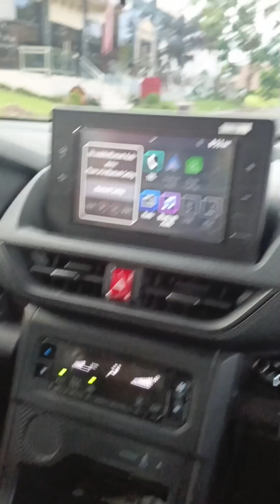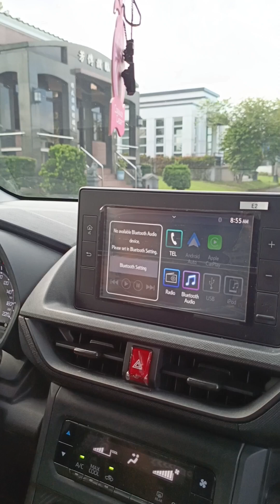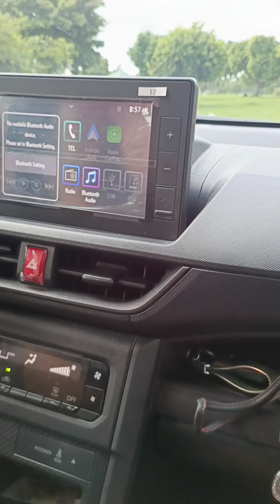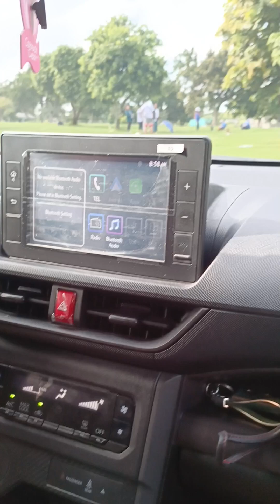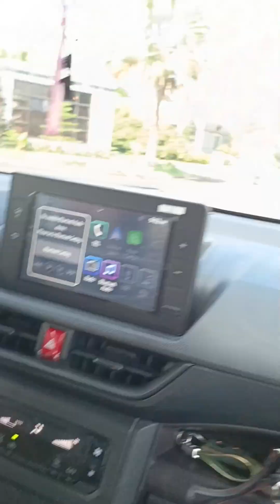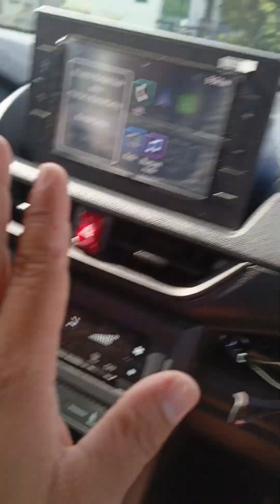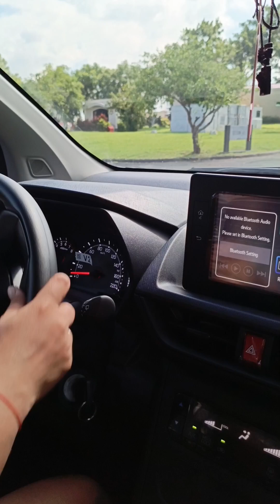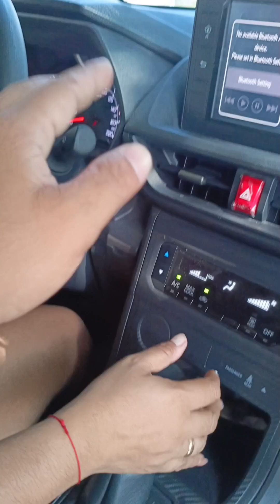AVANZA 2024 BASIC TIPS, FOR DRIVER BIGGENER